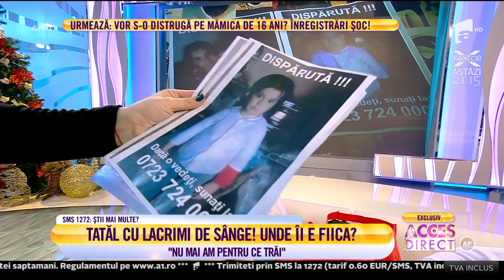Tatăl Marian, în pragul unei crize: ”Poliția nu vrea să-mi spună unde este fiica mea"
Lacrimi amare curg neîncetat pe obrajii unui tânăr tătic de dorul fiicei sale de numai doi anișori. Durere, disperare, neputință și o luptă oarbă cu mama copilului care stă ascunsă de zile întregi. Stă ascunsă cu tot cu fiica lor! Întors acasă de la muncă, cu brațele pline de cadouri în seara de Moș Nicolae, tata Marian a găsit acasă doar mirosul disperării. Nici urmă de fiica lui sau de iubita pe care se pregătea să o ducă la altar.